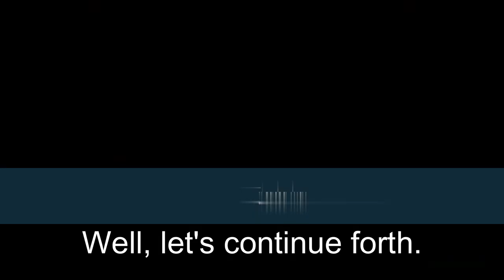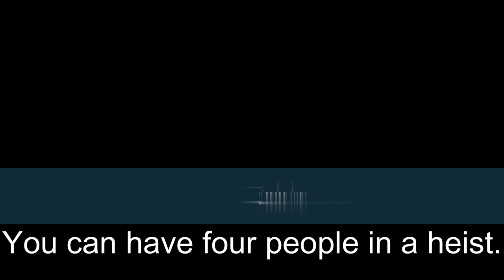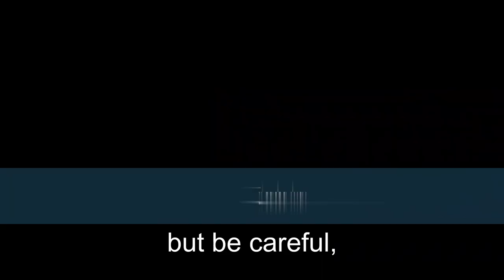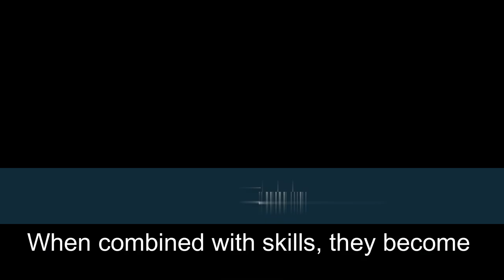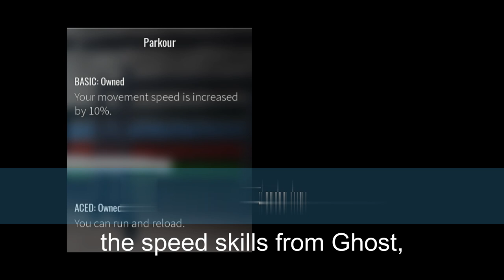What makes Notoriety so Epic?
Notoriety is a Roblox game that is based on the premise of performing heists to obtain wealth. Released around 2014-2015, Notoriety features plenty of challenges to overcome with unique mechanics that many Roblox games do not feature.